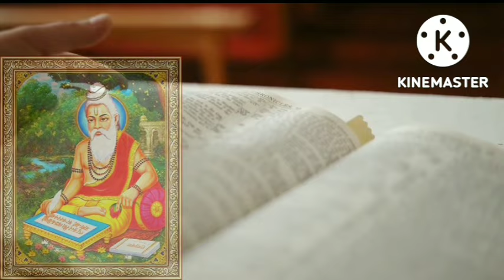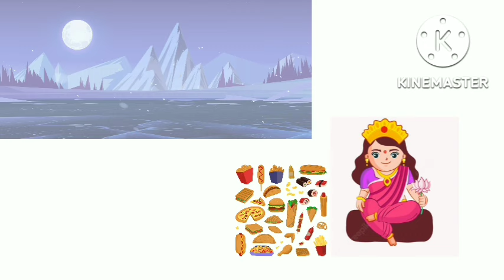Sahada Brukhya Odia Story//Plus two first year Mil Sarasu padara question answer.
Sahada Brukhya Odia Story